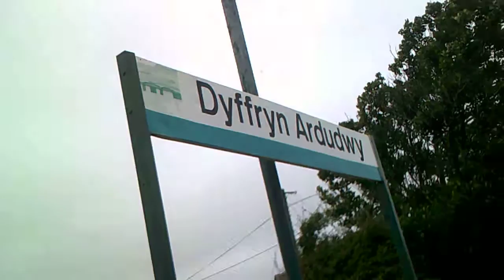trains at dyffryn ardudwy pt4